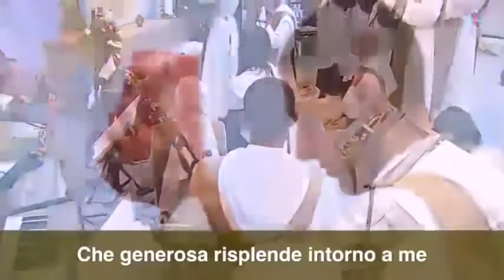Message of Christ Jesus - 06/05/2017 (Assisi, Italy)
47th Marathon of the Divine Mercy
Monday 5 and Tuesday 6 of June, Assisi, Italy

Playlist with all songs played on the 47th Marathon of the Divine Mercy